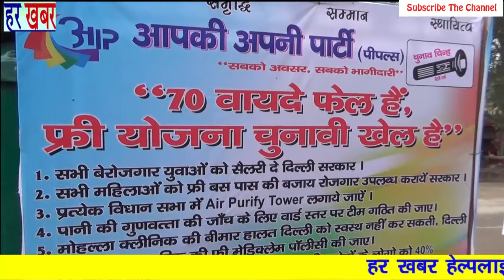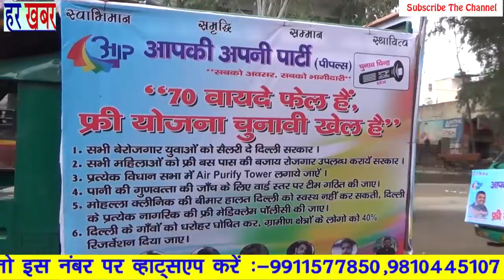आपकी अपनी पार्टी -" 70 वादे फेल है, फ्री योजना चुनावी खेल है " 👉Like, Share & Subscribe हर खबर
आपकी अपनी पार्टी (पीपल्स) ने दिल्ली के 70 विधानसभा में जाकर अरविंद केजरीवाल "आप "पार्टी की पोल खोलेगी क्योंकि केजरीवाल का फ्री का वादा एक चुनावी खेल है और कुछ नही ,फ्री के कारण दिल्ली अंदर से खोखली कर दी इसका अलावा और कुछ नही :-